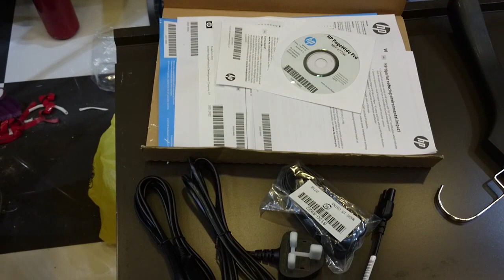HP PageWide Pro 477dw Multifunction Printer (D3Q20B) :UNBOXING VIDEO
Hi friends,

Here it is unboxing video of HP PageWide Pro 477dw Multifunction Printer (D3Q20B)

HP PageWide Pro477 is now released and available. We were able to get a sneak peak and to play with it early. To see more info on the product